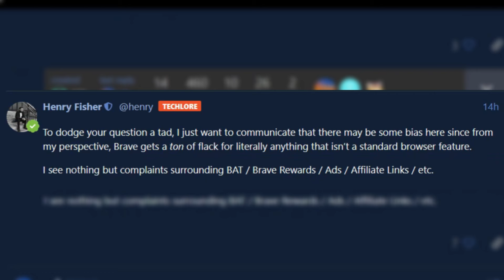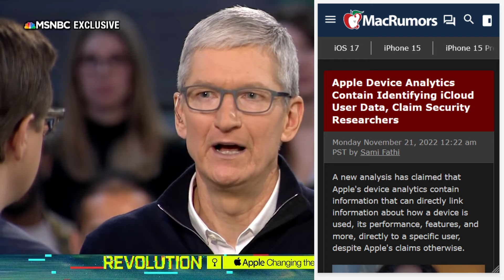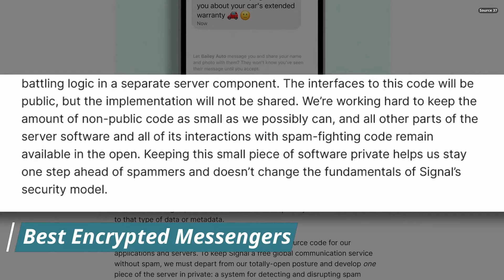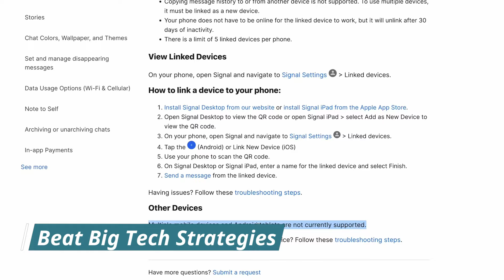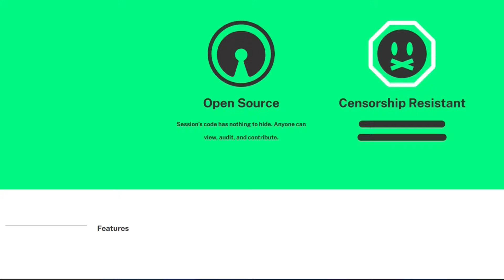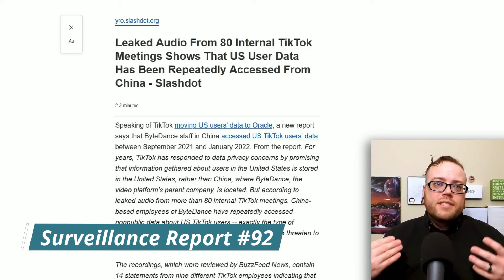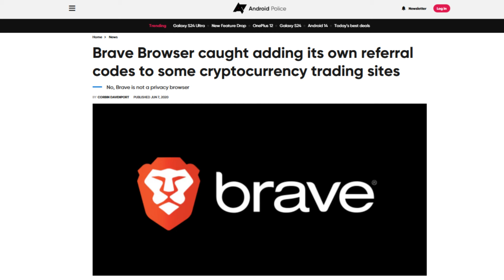Privacy Products Immune to Criticism?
Honestly, the way @techlore avoids answering the question about Brave browser you'd think he had experience in public relations.

Brave Sources:

"Brave browser process is still running even after closing the browser?"

"Brave's Leo AI Browser Now Available for All Users"